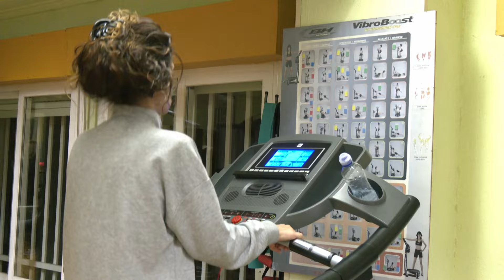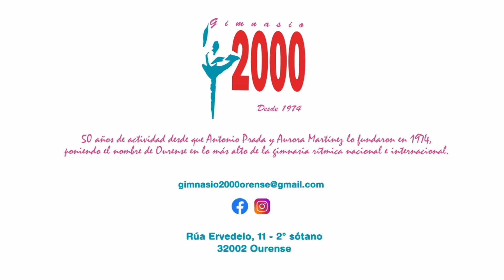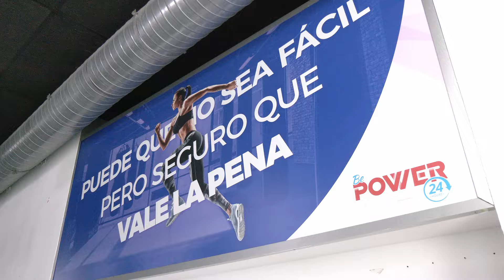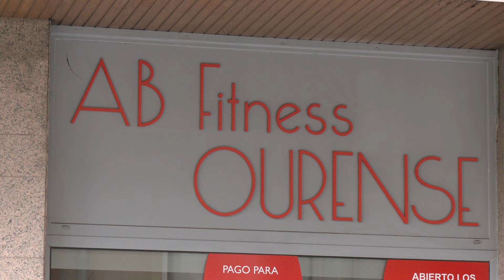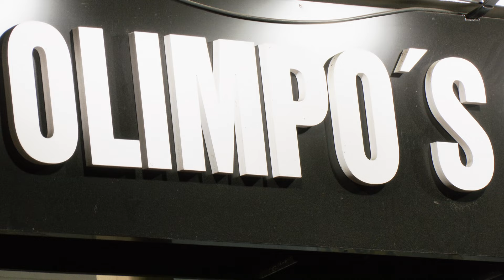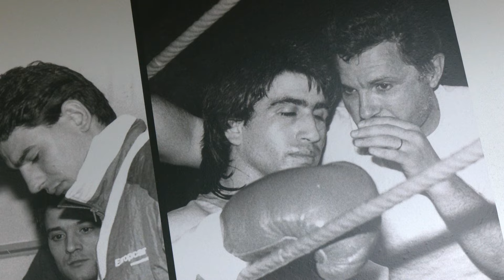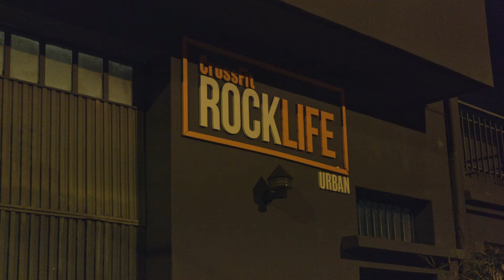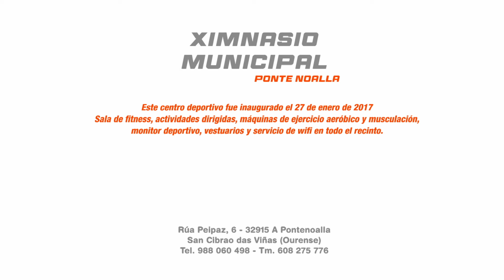25.01.24 Especial Ponte en forma